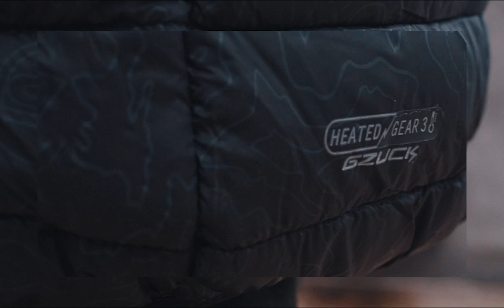Casaca con Calefacción Gzuck NEW FEVER 🔥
Que el frío no te detenga, llegó la Nueva Casaca con Calefacción Gzuck.
Ésta nueva versión cuenta con detalles Reflectivos ⚡️.
Es impermeable y segura contra la lluvia ☔️.
Capucha removible y 3 niveles de calefacción 🔥.